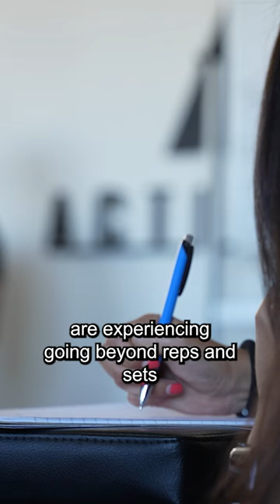A training session should be more than reps and sets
Active Life bridges the gap between fitness and healthcare.

Learn what Active Life can do for you or your business

Not sure where to start?  Setup a call with our staff and see if we can help your business @

Active Life has helped more than 10,000 people get out of pain without going to the doctor or missing their Active Life style.

Are you an athlete looking to get out of pain without going to the doctor or missing the gym?